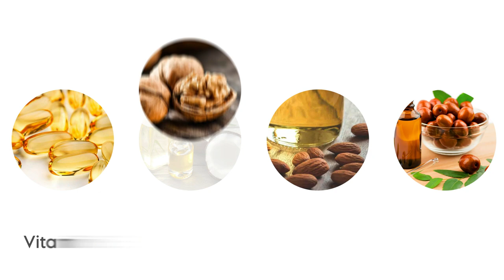Night Radiance Body Lotion | Youth Collection